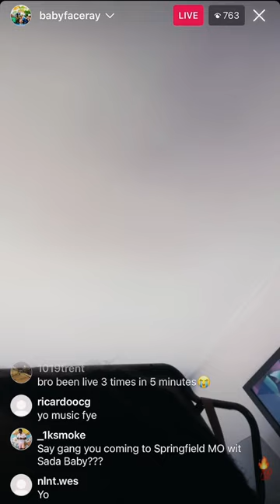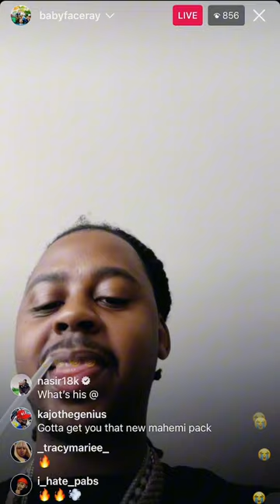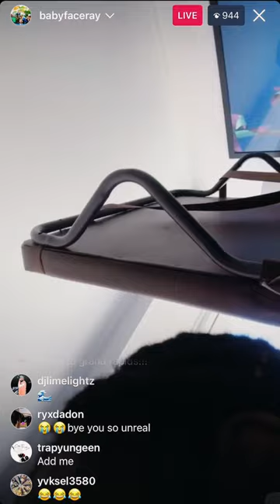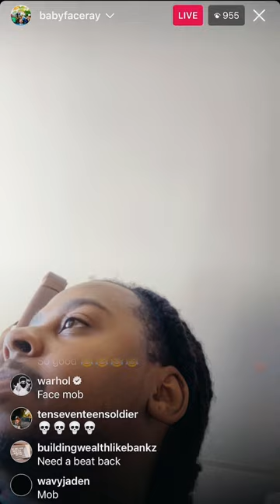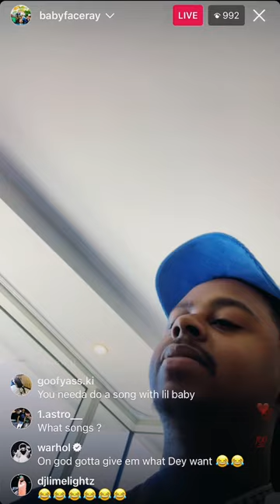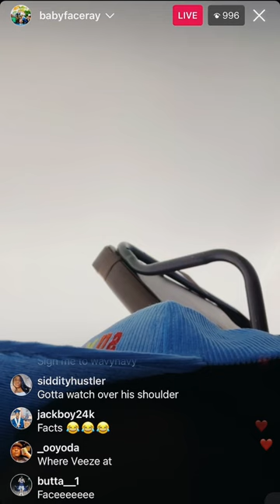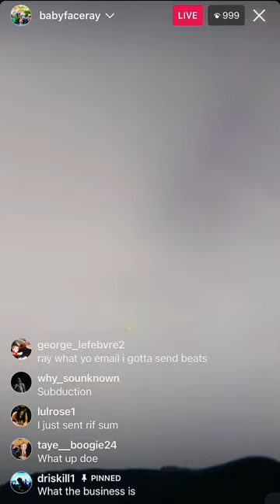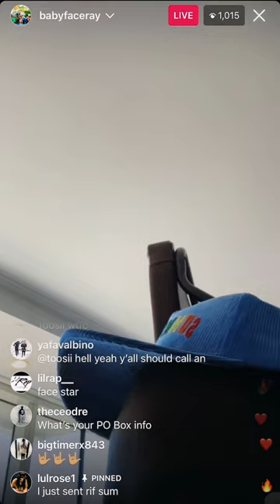Babyface Ray IG Live • Face Out In Arizona Working On Music!